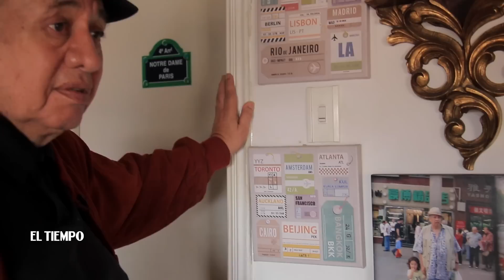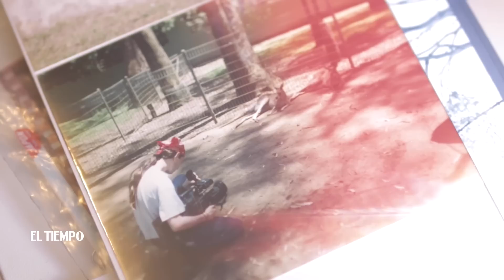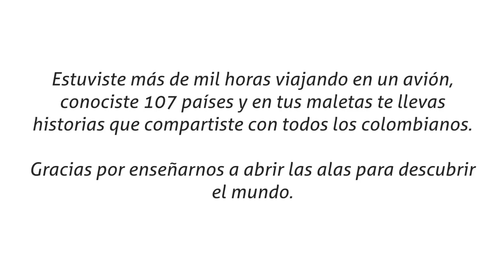Homenaje a Héctor Mora, el hombre que llevó a Colombia a viajar por el mundo| EL TIEMPO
Este periodista dedicó su vida a conocer cada rincón del planeta. Hoy a sus 77 años emprendió un viaje sin regreso.